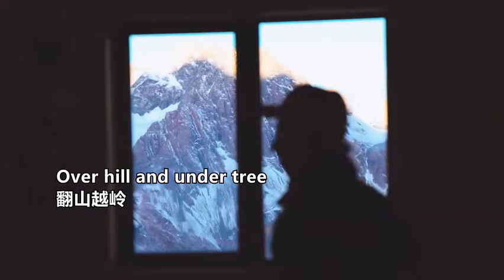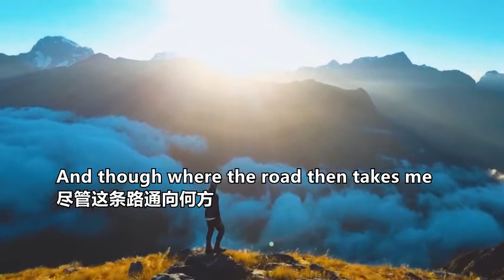最后的道别《The Last Goodbye》治愈系英文歌曲 新西兰风光1